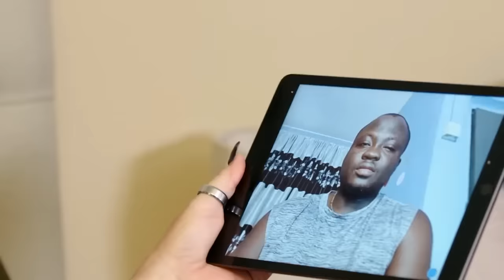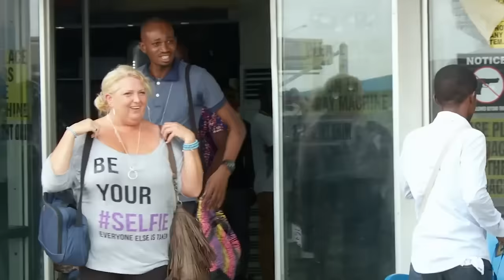Michael EXPOSES The Real TRUTH About Angela’s ABUSE | 90 Day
You won’t believe the ordeal Michael has been through on 90 Day: Happily Ever After! Angela's crazy tantrums are out of pocket in the worst possible way. So much so, that Michael decided to take ghosting to a whole new level!